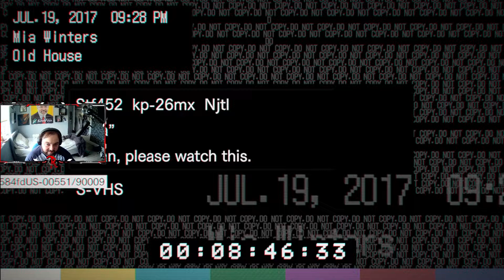Resident Evil 7 Biohazard - Part 2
This is the second part of my resident evil 7 playthrough